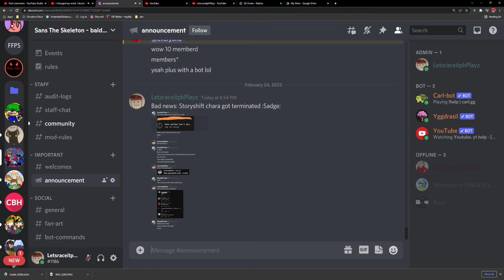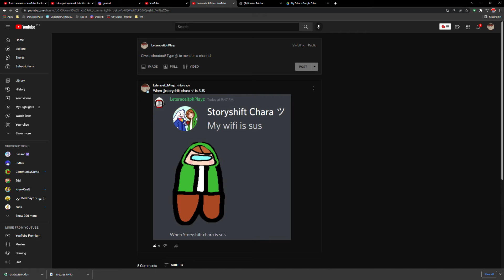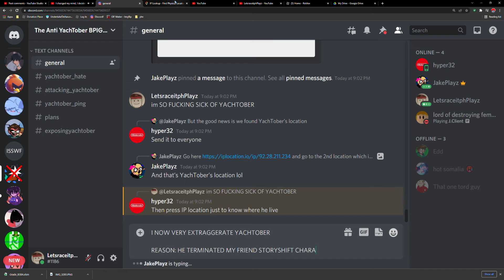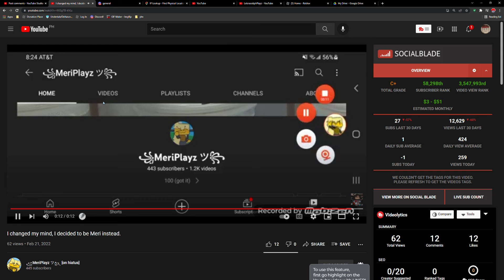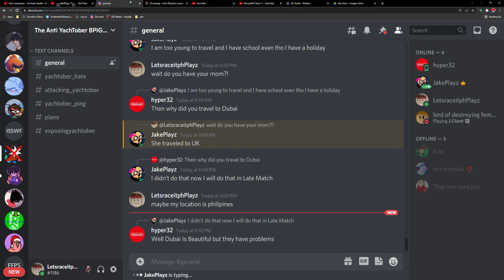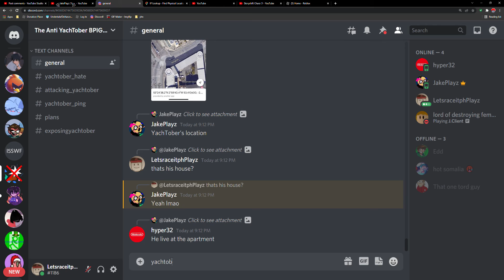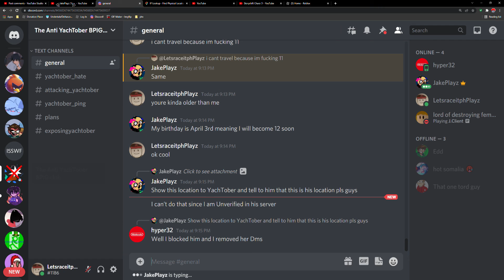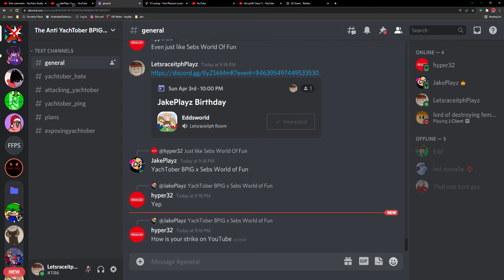Discord Server With My Friends (Im so fucking pissed)